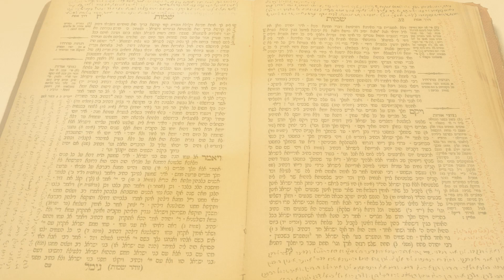Parshas כי-תשא – Rabbi Dovid Dubov – From the Rebbe’s Father Reb Levi Yitzchok זצ״ל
From The Rebbe’s Father זצ״ל

Take the following fine spices: 500 shekels of liquid myrrh - *מר דרור*
30:23

Talmud CHULIN 139b
*From where in the Torah can one find an allusion to Mordecai?*
*He replied:* *As it is written with regard to the anointing oil in the Tabernacle*: “*And you shall also take the chief spices, of flowing myrrh [מר דרור]* (Exodus 30:23); and we translate mor deror into Aramaic as:,
*מירא דכיא*
which resembles the name Mordecai *מרדכי*.

Questions;

A) Why is the name hinted in the *Targum*?
And not in the Posuk.

B) The letters of the name *מדרכי* are not all the letters of מירא דכיא?

C) What is the connection of *מר דרור* & *מירא דכיא*
To Purim?

מאביו של הרבי זצ״ל
כי תשא

וְאַתָּה קַח לְךָ בְּשָׂמִים רֹאשׁ *מָר דְּרוֹר* חֲמֵשׁ מֵאוֹת
(ל, כג)

 גמרא חולין קלט, ב *מרדכי מן התורה מנין דכתיב מר דרור ומתרגמינן מירא דכיא*

שאלות;

א) למה נרמז שם מרדכי *בתרגום* דוקא?

ב) מהו הקשר לפורים תיבות *מירא דכיא*?

ג) התרגום הוא אותיות *מירא דכיא*, ובפועל השם *מרדכי* הוא רק האותיות
 *מ*- *ר*-*ד*-*כ*-*י*,
ונחסר כמה אותיות *יאא* , מהו הטעם שלקחו להשם רק אותיות *מרדכי*?

ד) מה הקשר ״מר *דרור* לחג הפורים?

לקוטי לוי יצחק, לקוטים על פסוקי תנ״ך ומאחז״ל ע׳ צט

ילקוט לוי יצחק על מגילת אסתר/פורים סימן יז
(שיופיע בקרוב בעזרת ה׳ ע״י  הוצאת קה״ת)